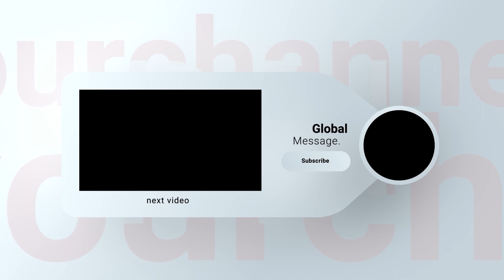Make Dua, Write Letters & Raise Awareness Of Our Captives | Shaykh Ahmad Musā Jibrīl (حفظه الله)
Whatever you can't gainِentirely,ِ don't disregard it entirely.
You can't secure their release, then do something else you're able to. Raise awareness for them, write to them.